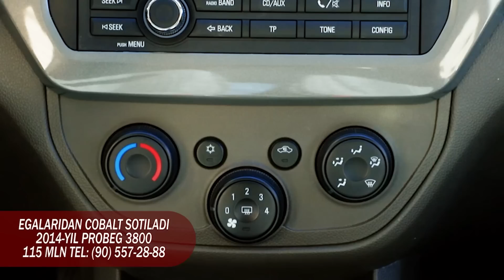Одамлар оёқ остида, маъсуллар эса пул йиғиш билан оввора.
"ҚОНУН ДОИРАСИ"ни ривожлантириш фонди.
UZCARD 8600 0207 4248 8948           RUZMETOV FURKAT
Ушбу карталарга тушадиган маблағлар, химояга мухтож бўлган оилаларга ёрдам бериш,
жамиятимиздаги ноқонунийликларга қарши курашиш,
муаммолар ва камчиликларни бартараф қилиш "Қонун Доираси"да жамиятини
 кенгайтириш мақсадида сарфланади.